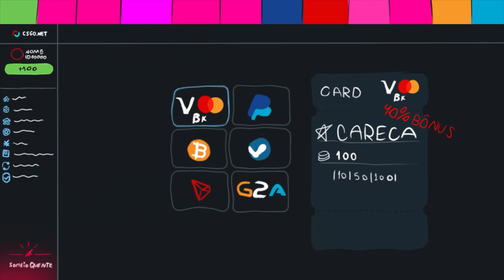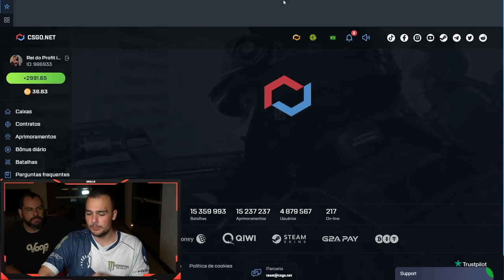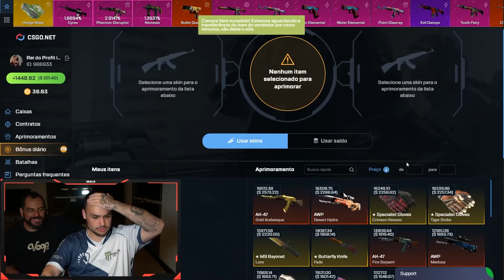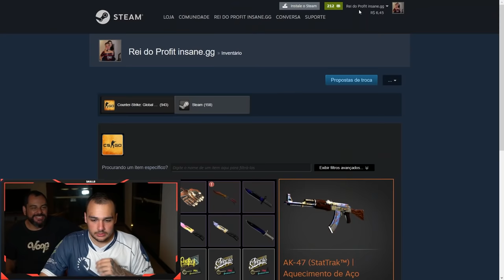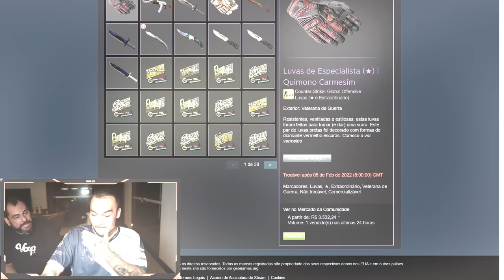isso ta RENDENDO DEMAIS no CSGO 🤑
Ganhei skins raras de CSGO nesse video